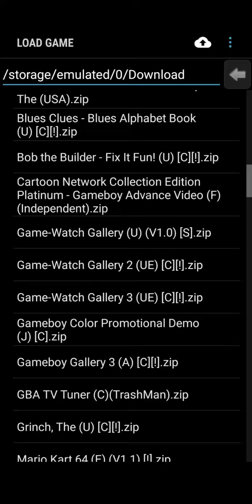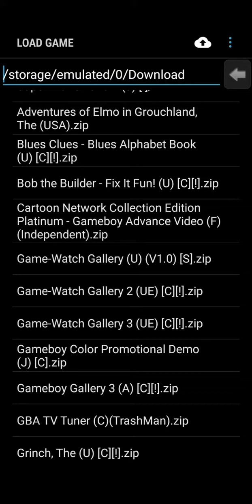September 22, 2018